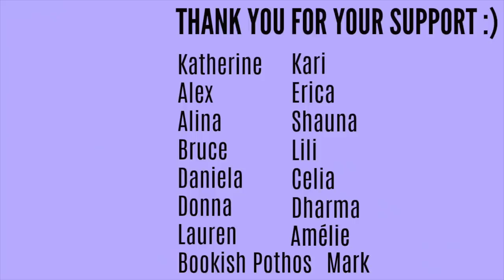February Reading Challenge || TBR 2021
Hey Booktube! My February TBR 2021 is a bit different because I'm doing a reading challenge all month! I'm trying again the "One Week, One Shelf" challenge so you can expect 4 reading vlogs this month :)

Kat M
Andrassy Zsofi
Kim Patten
Lili O Varela
Shauna Marie
Linda Gonzales
Evgenia
Amanda Appel
Sarah A Schafer
Kari
Kaela Clifton
Ana Pinese
Abbie Day
Sandra Bertilsson
Terizian
Bookish Pothos
Franziska Weires
Amelia Kisling Harris
Réka Zsigrai
Micheal Sommers
Karen Champ
Freeman Fridie
Aura
Lauren Carpenter
Rebecca Villafane
Eliza Eames
Vinarea
Pia
Donna Ratcliff
Daniela Herrera
Celia Fontenelle
Miia
Molly Ahern
Erica Papes
Deb Devita
Nicole Pierson
Hannah Richter
Lacy Parrish
Elena
Marlena Lang
Suzanne Best
Hannah Bulovsky
Vanessa